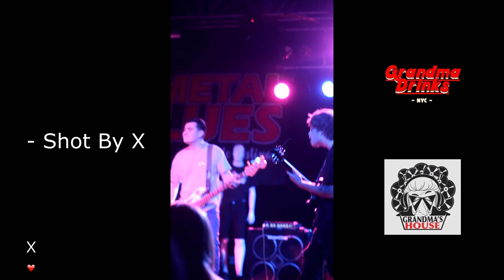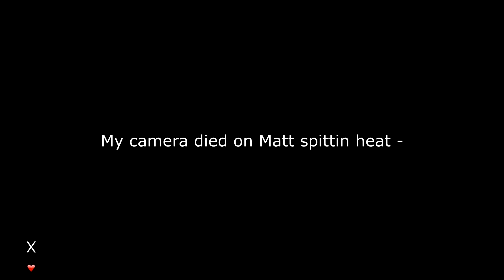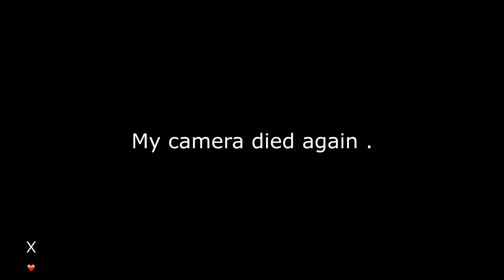Grandma Drinks - Starland Ballroom { Shot By X }